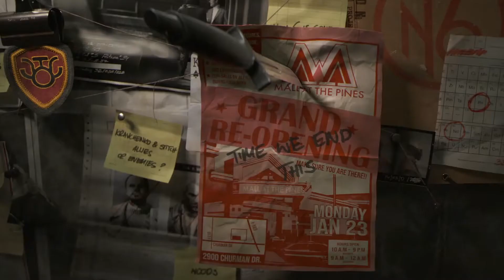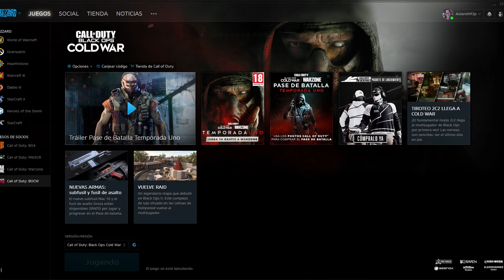Como Solucionar ERROR "ZED 398 SWIFT CLOVER" en PC. + INTRO TEMPORADA 1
Muuuy buenas a tod@s, quería traeros la solución a este error tan común después de la actualización de la Temporada 1